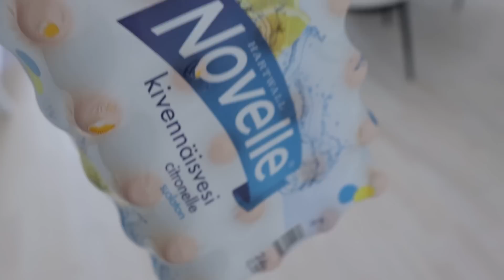Q&A - MILLOIN PRO DEBUT?